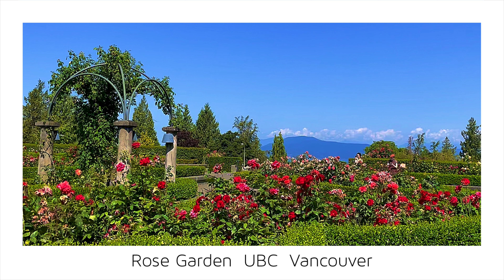【Vancouver -Rose Garden UBC-2-】🇨🇦 1 Minute